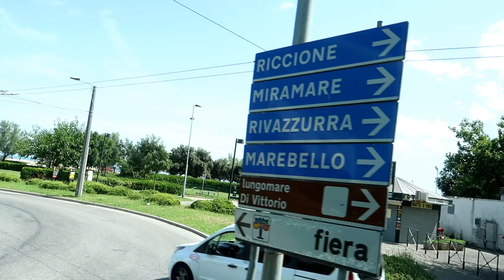THE BEACH | CATTOLICA EMILIA,ROMAGNA | SUMMER VLOG